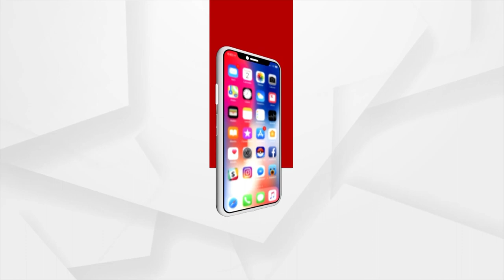ଆପଣ ଜାଣିଛନ୍ତି କି ବିଶ୍ୱର ପ୍ରଥମ ବାଦ୍ୟଯନ୍ତ୍ର ଆମ ଓଡିଶାରୁ ସୃଷ୍ଟି ହୋଇଛି ?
ଆପଣ ଜାଣିଛନ୍ତି କି ବିଶ୍ୱର ପ୍ରଥମ ବାଦ୍ୟଯନ୍ତ୍ର ଆମ ଓଡିଶାରୁ ସୃଷ୍ଟି ହୋଇଛି ? ତେବେ ଆଜି କାହିଁକି ଏ କଥା ସାମ୍ନା କୁ ଆସିଛି ? ଓଡ଼ିଶାରୁ ବାଦ୍ୟଯନ୍ତ୍ରର ସୃଷ୍ଟି ବୋଲି କିଏ ଦାବି କରୁଛନ୍ତି ଏବଂ କାହିଁକି ?